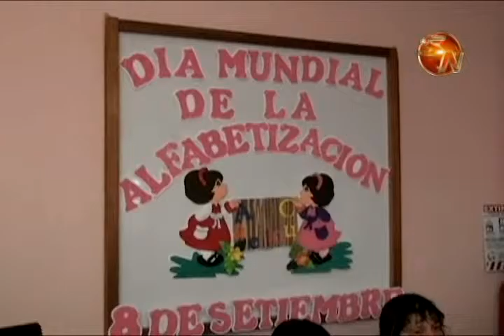UNAS 147 MUJERES GENERALENAS APRENDERAN A LEER Y ESCRIBIR